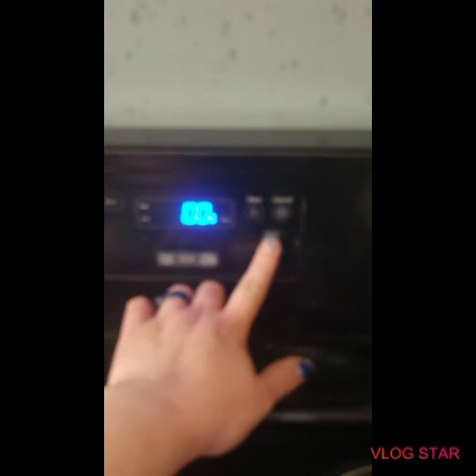a work in progress! 😃 my own channel?